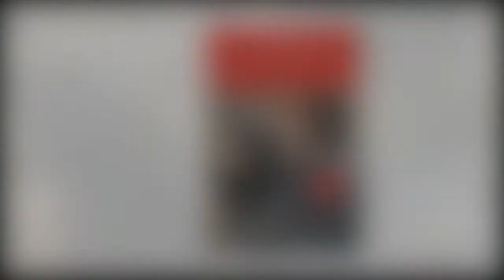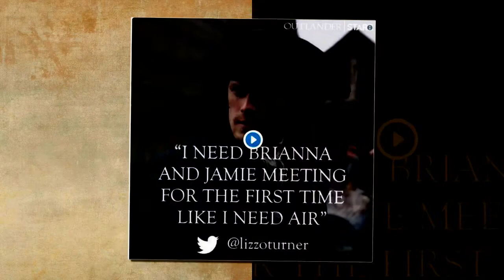Sam Brooks watched 42 episodes of Outlander in a single week to catch up before season 4 premiere